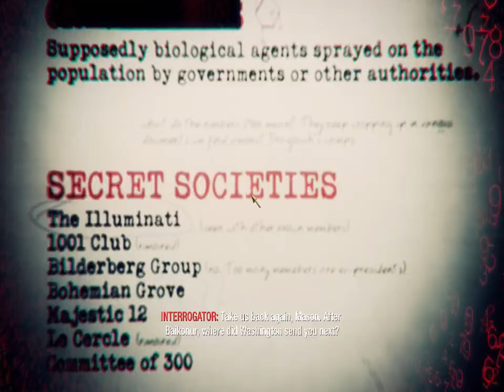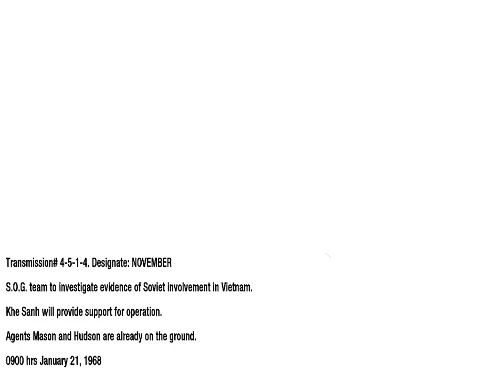Call of Duty Black Ops Campaign Mission S.O.G